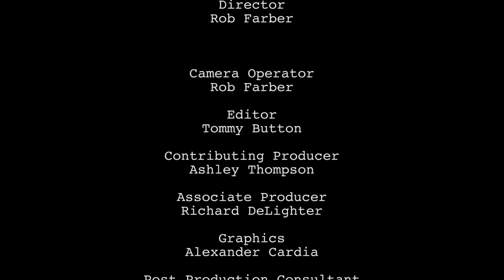TalkToTheBalloon Episode 13" Alex"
Alex shares his opinion on if people learn to have bad ways?